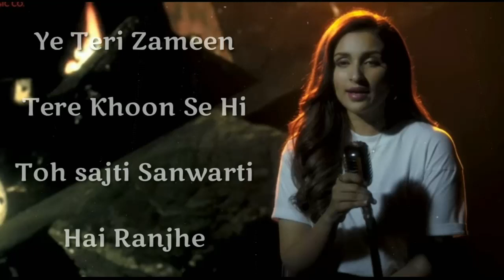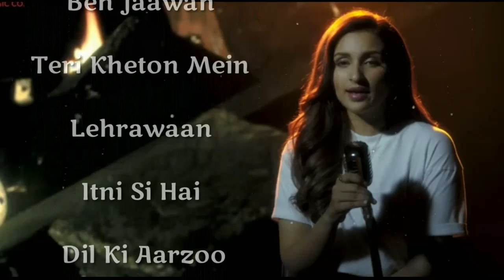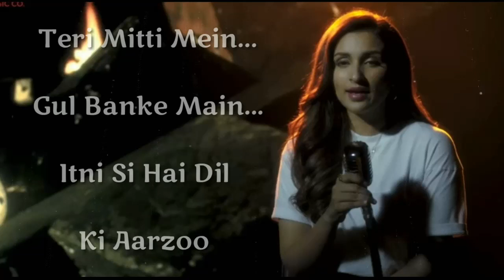(LYRICS): Teri Mitti female version | Parineeti Chopra | Kesari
Teri Mitti (Female Version) Lyrics from KESARI: The beautiful patriotic song is sung by Parineeti Chopra and composed by Arko with lyrics written by Manoj Muntashir. Teri Mitti Parineeti Chopra's version lyrics.

Lyrics - Manoj Muntashir
Vocals - Parineeti Chopra

mmm hmm...

Oh Ranjhanaa ve teri saanson pe
Thoda sa watan ka bhi haq tha
Na dekh mujhe yun mud mud ke
Tera mera saath yahin tak tha

Ye teri zameen tere khoon se hi
Toh sajti sanwarti hai Ranjhe
Tere ishq ki main haqdaar nahi
Teri Heer toh dharti hai Ranjhe
Haaye...

Teri mitti mein mill jaawan
Gul banke main khill jaawan

Teri nadiyon mein beh jaawan
Teri kheton mein leharawaan

mmm mm...

Aye meri zameen afsos nahi

Haaye...

Teri mitti mein...
Gul banke main...
Itni si hai dil ki aarzoo
Haaye...

Mmm..Mm

Listen ad-free with YouTube Premium
Song
Teri Mitti - Female Version (Kesari)
Artist
Arko and Parineeti Chopra
Licensed to YouTube by
Zeemusiccompany